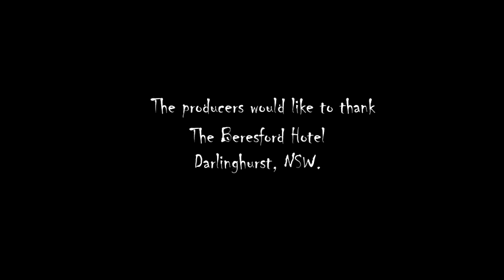Backstage Mojo: Sarah Bird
Sarah Bird interviewed by Laura Clemesha
Camera - Bruno Kataoka
Sound Recordist - Mika Manninen
Director - Charlie R Barnett